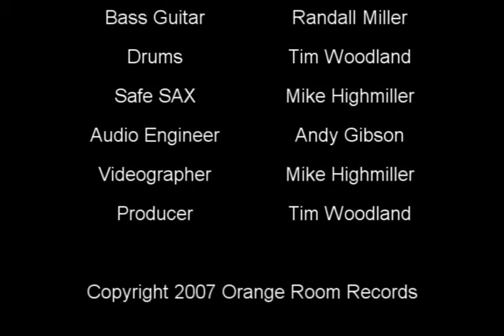Roadkill by Ourselves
1990 8mm double exposed experimental music video about the hazards of animals crossing the highway.